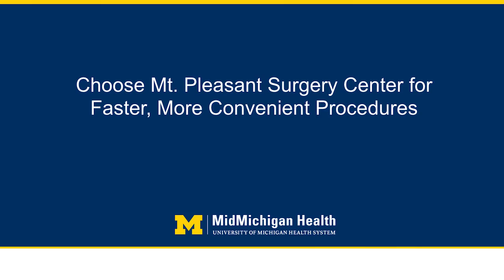Outpatient Surgery at Mt. Pleasant Surgery Center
Urologist Karla Witzke, D.O. and Orthopedic Surgeon James Ware, D.O.  explain the benefits of having outpatient surgery at the Mt. Pleasant Surgery Center in Michigan.